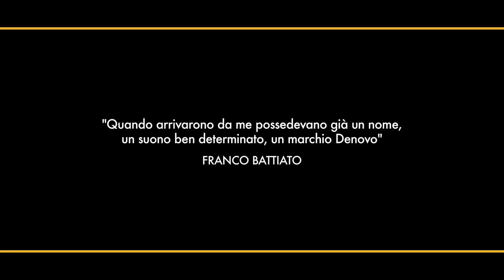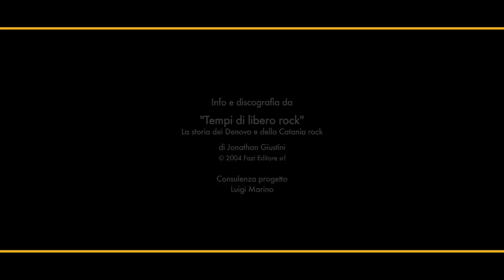DenovoBand Niente insetti su Wilma Docu-Film excerpts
Il Docu-Film che racconta la storia del nuovo album dei Denovo con i brani rimasti inediti per 30 anni. "Kamikaze Bohemien".
Anteprima il 15 aprile 2014 al Teatro Tirso de Molina Roma recordstoreday. Negli store il 15 maggio 2014.